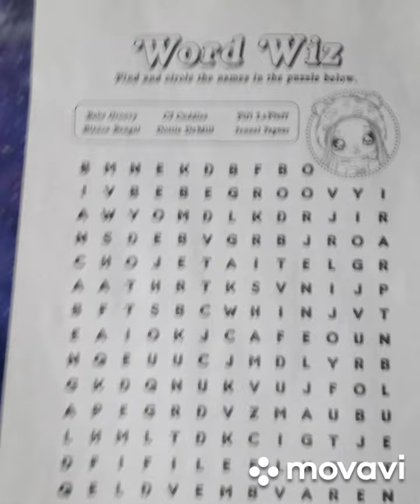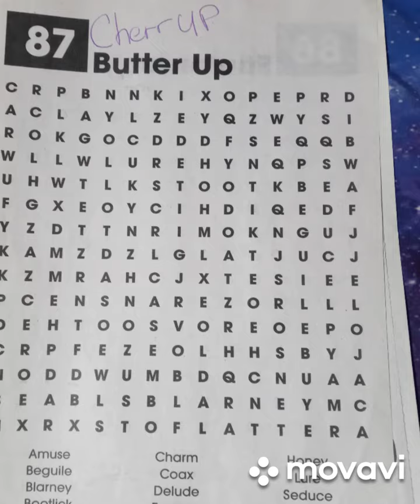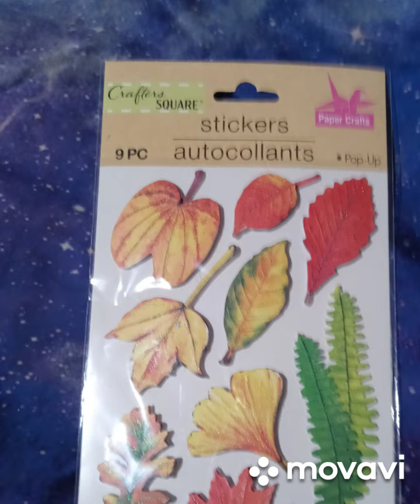Happy Mail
Happy mail from Little Bit Elias.Thankyou so much.)